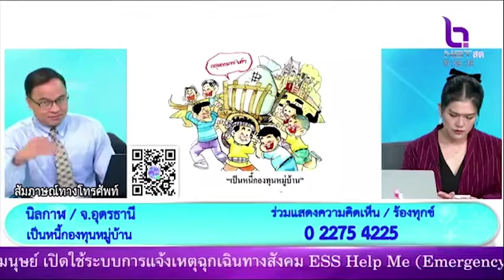เป็นหนี้กองทุนหมู่บ้าน นิลกาฬ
NBT รวมใจ 19 พ.ค. 66